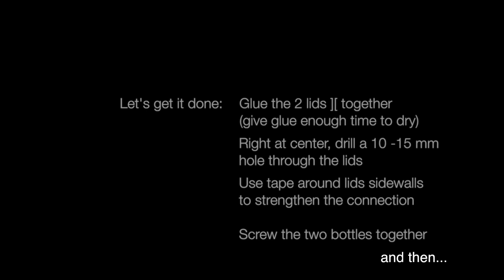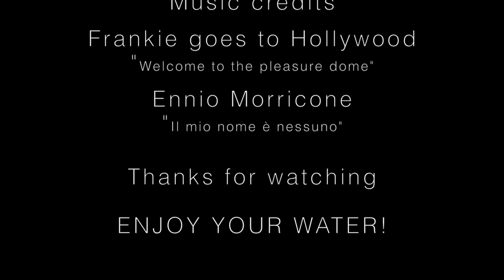Energizing Water with Vortex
I was positively surprised drinking energized water the first time.
Preparing water with one liter bottles took me quite a long time every day, so I made a "Vortex" with 2 one gallon containers.